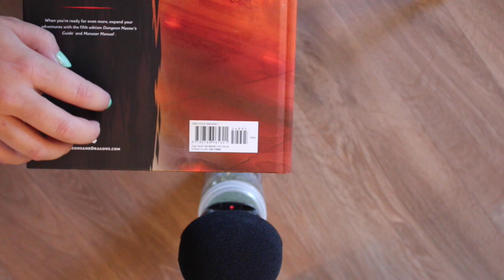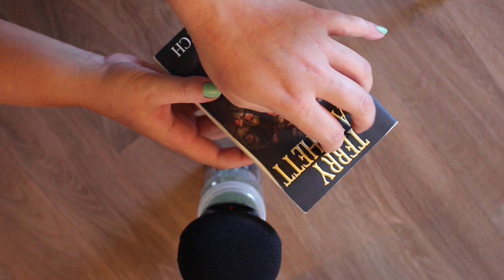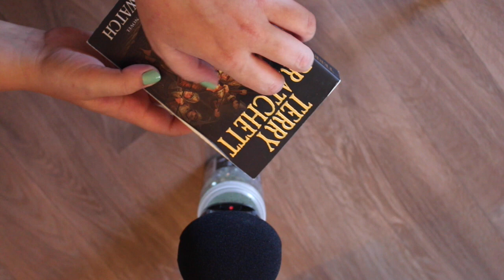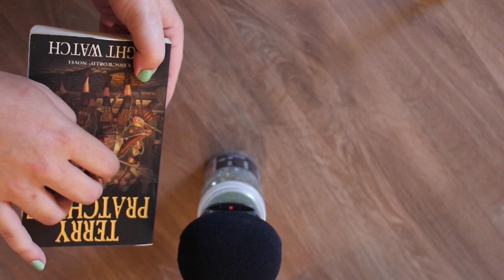ASMR - Tapping sounds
Hello! :)
I filmed a sounds video with tapping sounds (plus a little bit of paper crinkle sounds and sounds of opening a matchbox) and made it into three different videos. This is the version with sounds only. Here are links to the other to versions:

Timestamps:
D&D book: 0:07
Candle holder: 2:38
Wrapping paper: 4:38
Hair mask tube: 7:37
Wallet: 10:53
Decorative sheep: 13:27
Paperback book: 15:40
Face wash bottle: 18:39
Candle: 22:00
Match box: 25:41
Box of tea: 28:25

Intro animation and ending art by me! ^^

Take care and sleep well!